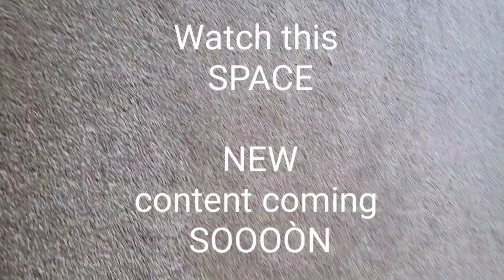1 July 2023